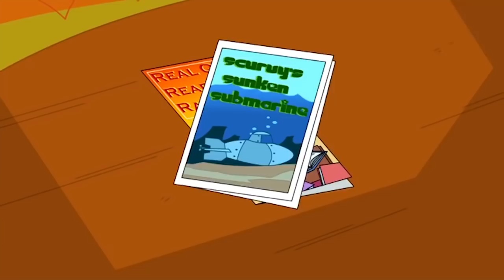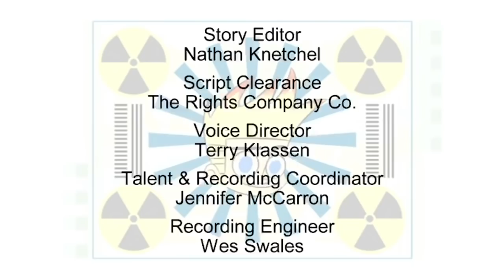Johnny Test 604 - Johnny's Super Massive Cart Wheelies 7//Smooth Talkin' Johnny | Animated Cartoons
Johnny, Dukey, Susan, Mary, Gil, The General, Mr. Black, Mr. White, Bling Bling, Mr. Mittens, and Albert race super awesome video game go carts to see who wins the Cart Wheelies 7: Greatest Racer in the History of Racing Racer's Cup! // When Johnny "borrows" the girls' Vocal Intonator Replicator, he turns Mary and Susan against each other. Now Johnny must set things straight before he gets stretched, burned, and tested to death!